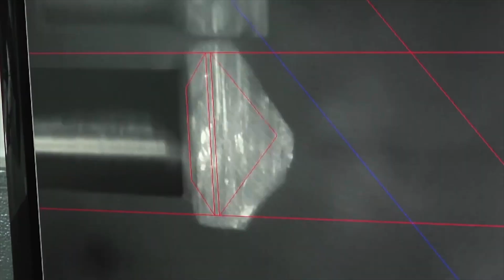Behind the Sparkle